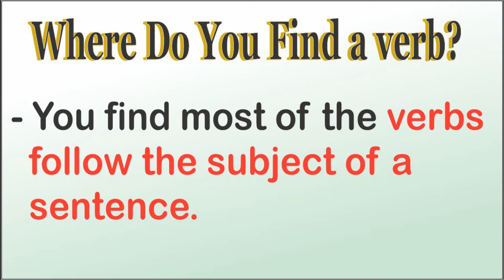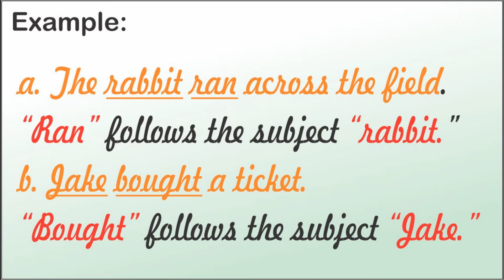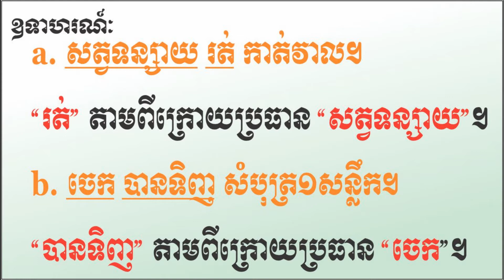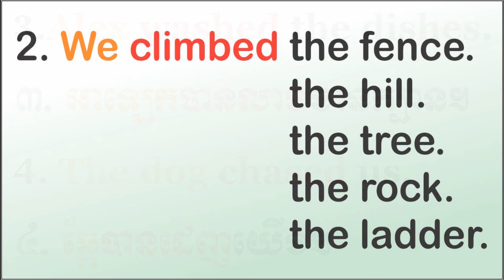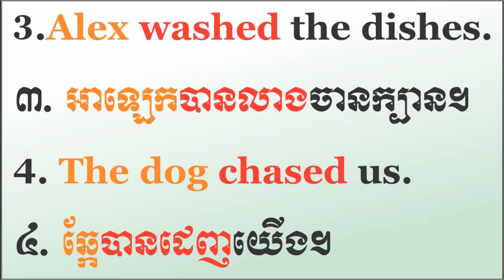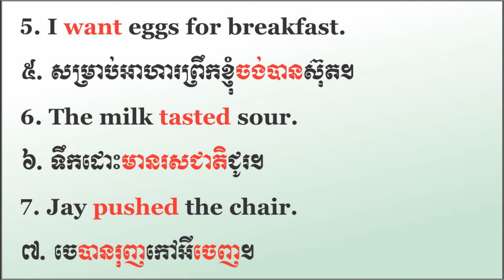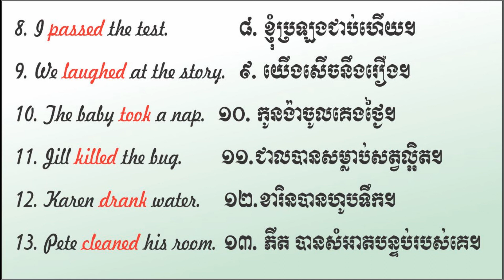Where do you find a verb តើអ្នករកកិរិយាសព្ទនៅទីណា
Where do you find your verb? The lesson said "you can find your  most verb
in the sentence , which follow the subject in the sentence. To learn how to find your verbs, please welcome to "Learn English and Khmer 101"]
Thank you friends for learning.